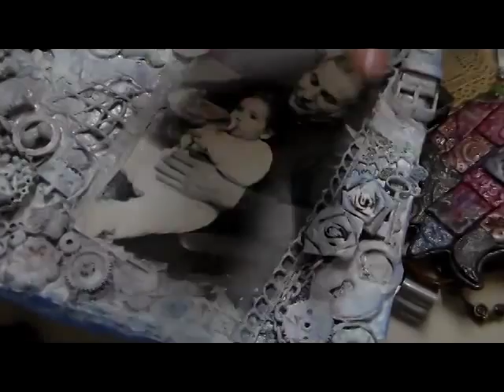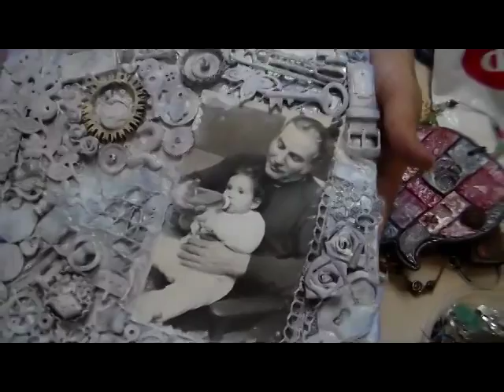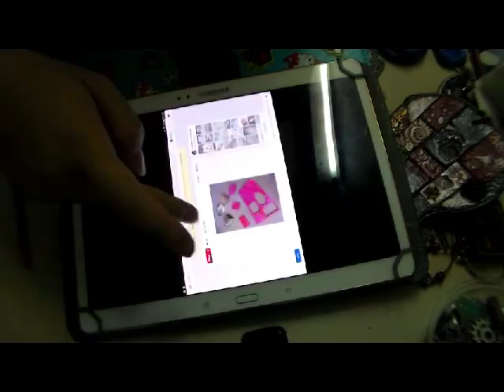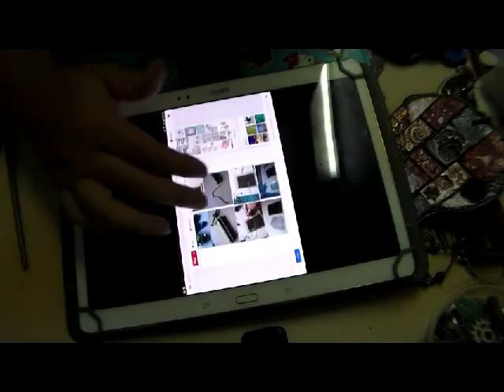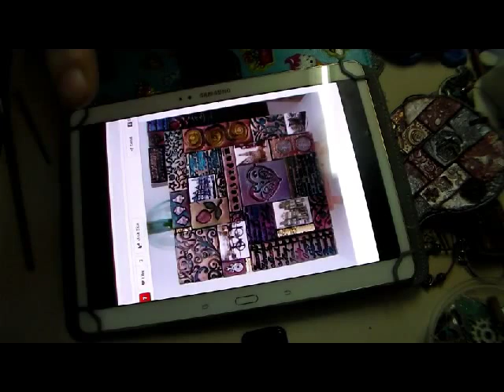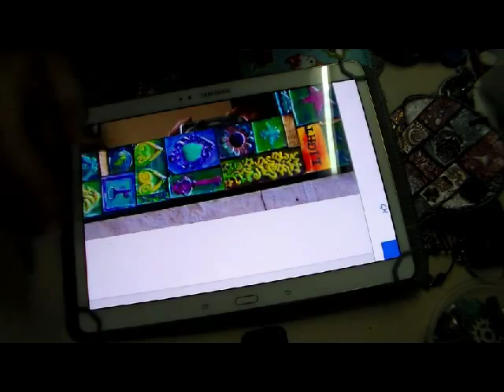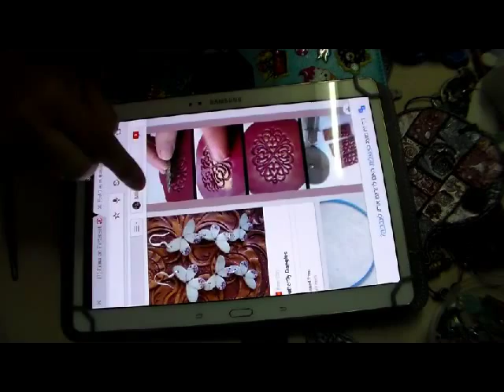פימו מדריך חשוב חותמות עיצובים fimo mickymt007: Stamps designs 1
Stamps designs
פימו מדריך חשוב חותמות עיצובים fimo  mickymt007:
מייקי אמטי מלמדת איך לעשות יצירות מגניבות גם בסדנאות, ימי הולדת וחוגים עם כל מני חומרי יצירה כמו ריינבו לום, פימו, אומנות קצפת, אוריגמי, תכשיטנות ועוד.